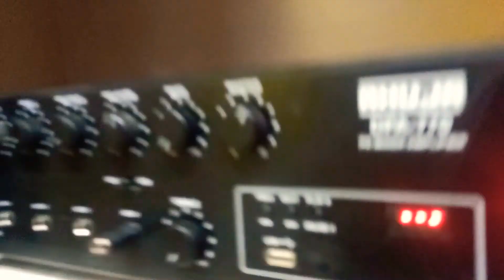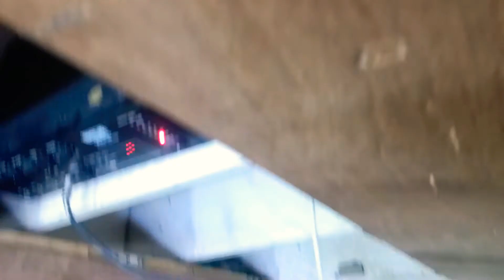If there is a problem in the sound due to the buoy's collar mic in the Ahuja amplifier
आहूजा एंपलीफायर में बोया का कॉलर माइक लगाने से आवाज में प्रॉब्लम आ रही है तो कैसे ठीक करें?